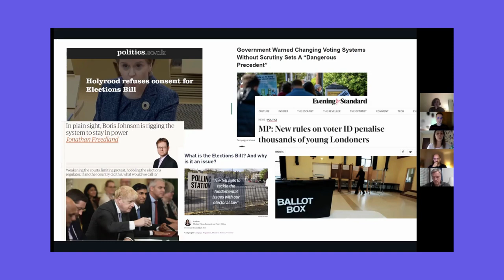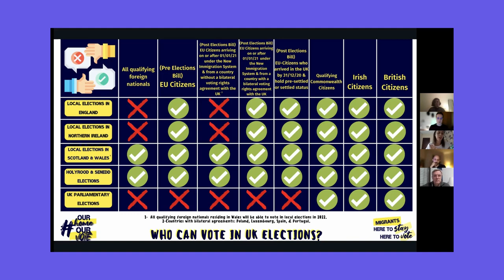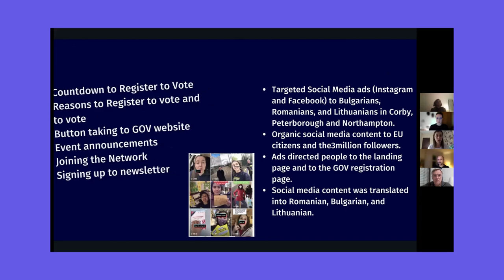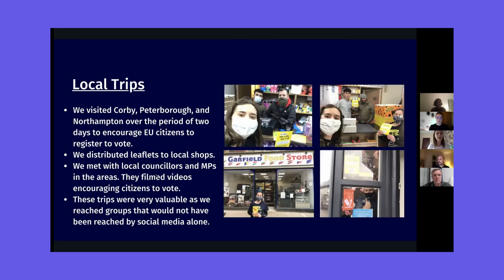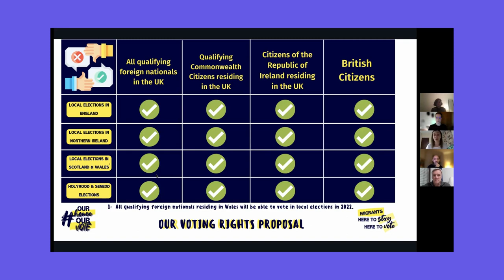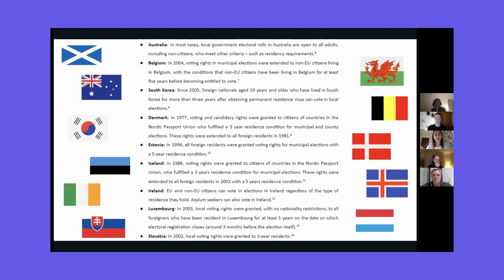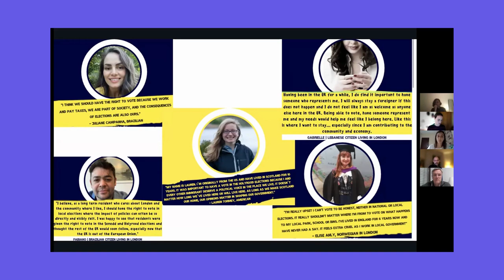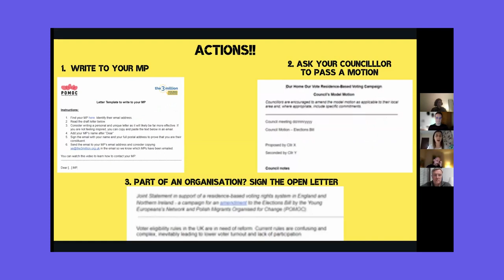Skillsharing Workshop by Lara Parizotto – »Voters Without Borders«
Watch the skillsharing workshop session by Lara Parizotto (Co-Manager of the the3million's Young Europeans Network), as part of the »Voters Without Borders« online citizen forum!

EVENT

Voters Without Borders Online Citizen Forum – »Full Political Rights Should Not Be Tied To National Citizenship«

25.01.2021, 17:00 – 21:30 (CET), Zoom (Online)

Migrants, refugees, and mobile Europeans need full political rights as they are not only asylum seekers, but also workers, taxpayers, housing renters, and last but not least citizens of a world in a deep crisis longing for democratic renewal. Although migrant communities are thus most often at the frontlines of political crises fighting for equality, justice and solidarity, they have to live with the fact that they often do not have the right to vote.

After the last regional elections and the housing rights referendum of “Deutsche Wohnen & Co. Enteignen” in Berlin the migrant voting rights question got broad media attention. Even if Berlin has for generations been a refuge for migrant and EU citizen communities – in the last decade especially diaspora communities from Eastern European countries grew a lot – all those people have not been allowed to vote on the referendum to expropriate big real estate corporations to regulate the housing market in Berlin. Ironically, it’s especially poorer working-class migrants who are disproportionately affected by high rents and gentrification. Lately, the new Berlin coalition agreement includes the prospect of extending the right to vote.

In this online citizens forum, an activist keynote address will argue for full political rights for all regardless of national citizenship and beyond the nation state before we learn together from campaigners and organizers about successes and failures of prior migrant voting rights and election campaigns. Finally, activists, NGO representatives and policy makers will talk about why and how we should fight for migrants' political rights at local, national and European levels.

Join us in this citizens forum to learn how to counteract the political marginalization and disenfranchisement of migrant communities and to discuss how we can fight for equal political rights, comprehensive citizenship reform, and true transnational democracy.

HOSTED BY

European Alternatives & School of Transnational Organizing

ECIT Foundation & Voters Without Borders

Friedrich Naumann Stiftung

LINKS

CREDITS

Video Concept, Production & Editing: School of Transnational Organizing
Host: Ophélie Masson & Kasia Wojcik